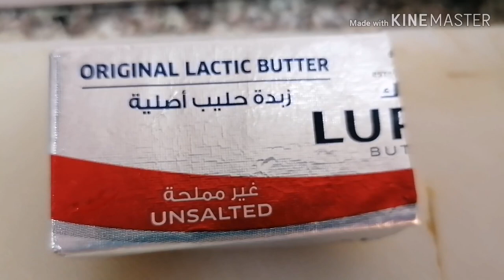Paano Gumawa ng MASHBUSH [chicken] Arabic food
Salamat sa pagtangkilik sa aking channel guys

Hoping po na aabangan nio pa ang aking susunod
Na pagluluto

Please follow also my following account